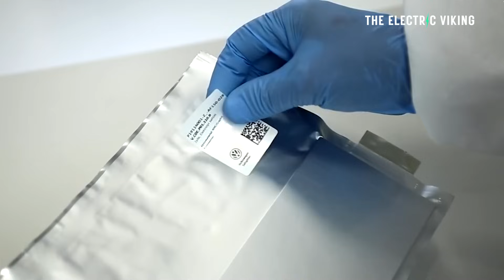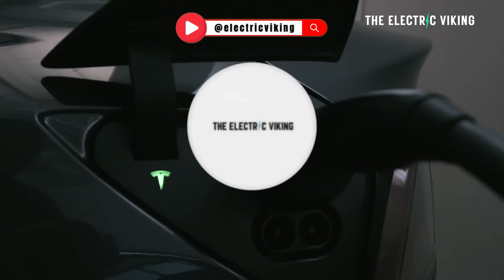$25 k VW EV - How VW’s New Batteries Will Slash EV Prices Worldwide